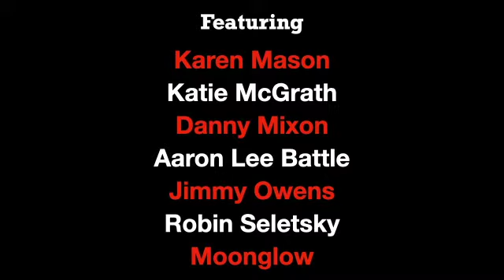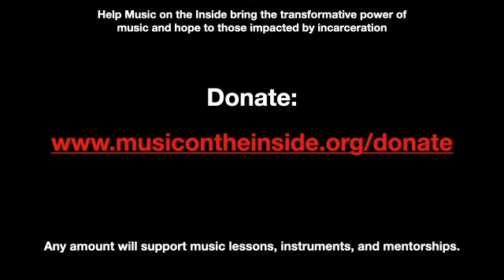Music While We're Inside: June 6th Full Concert